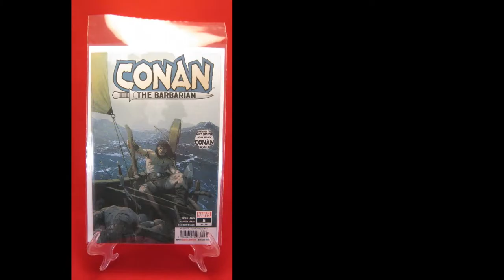What is a Variant - Comics Where to Start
A very brief description of what a variant comic is
For a more in depth understanding of the different types of variants see our video